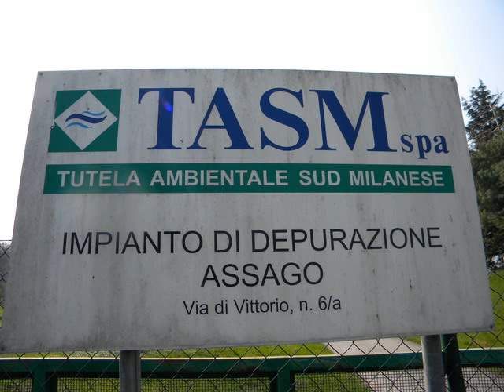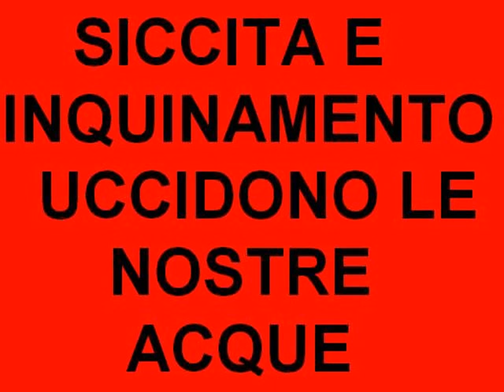FILMATI ASSAGO DEPURATORE1.wmv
Monitoraggio ssulle condizioni del cavo Borromeo dopo la moria di pesci che ha interessato diversi quintali di carpe,cavedani ,carassi ecc.
Come si vede dalle immagini a monte del depuratore l acqua presenta ancora un aspetto limpido ed e popolata da parecchi grruppi di pesci nonostante l esigua portata del canale dovurta alla siccita.
A valle del depuratore il pesce sembra essere scomparso.
E evidente la poca considerazione che ogni forma di vita acquatica ha per chi gestisce lo smaltimento delle acque specie in periodo di siccita quando la quasi totalita dell acqua e composta dagli scarichi .
Verra un giorno in cui non saremo costretti a vedere ancora queste cose?